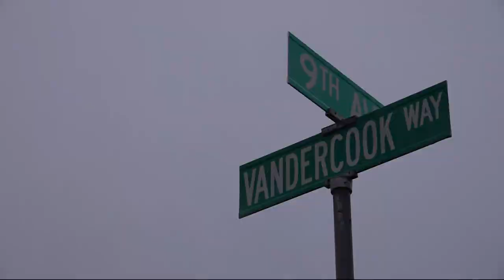Man recalls losing hand after picking up explosive in Longview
A man is suspected of throwing a tennis ball filled with explosives toward 49-year-old Ron Turnboo, who picked it up and lost his hand.